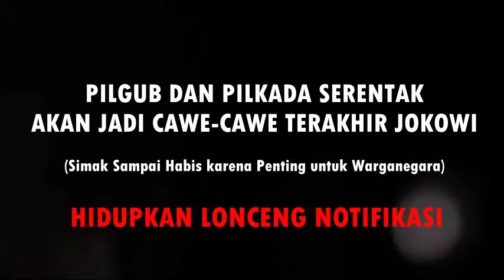AWAS!! ROCKY GERUNG PILGUB DKI 2024 AKAN JADI PENENTU AKHIR REPUTASI POLITIK DARI CAWE-CAWE REZIM!?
KAWAN-KAWAN AYOO KAWAL DENGAN CARA SEBARKAN KE GRUP-GRUP WA MU AGAR MASYARAKAT SEMAKIN SADAR DAN POLITIK AKAL SEHAT DIMENANGKAN DI REPUBLIK INI

TERIMAKASIH DAN SALAM AKAL SEHAT